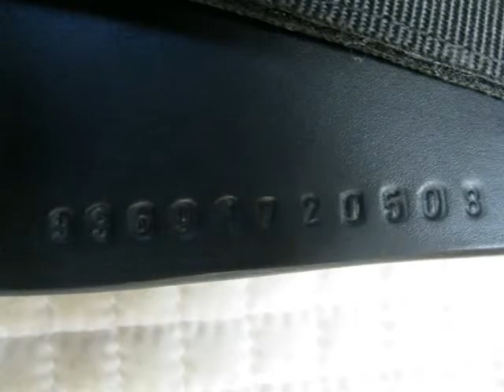Used Saddle for sale - Collegiate Mentor 17.5" W # 14298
Used Saddle for sale - Collegiate Mentor 17.5" wide tree Dressage saddle available at Pelham Saddlery. All saddles on Pelham Saddlery's YouTube Channel are current inventory. (We update all saddles weekly.) 1-877-7PELHAM